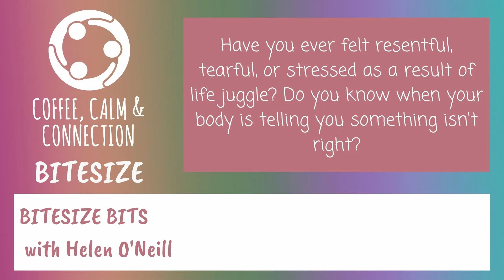Resentment: how do we avoid feeling this way towards our partners?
Have you ever felt resentful, tearful, or stressed as a result of life juggle? Do you know when your body is telling you something isn't right?